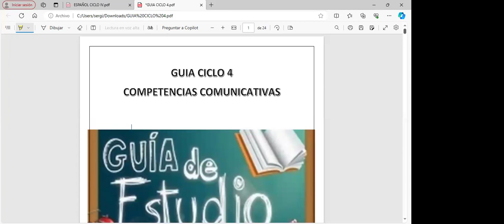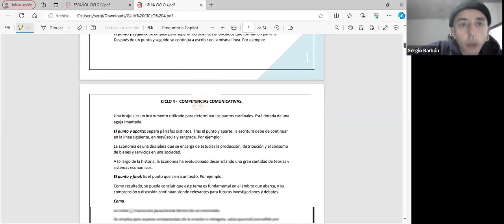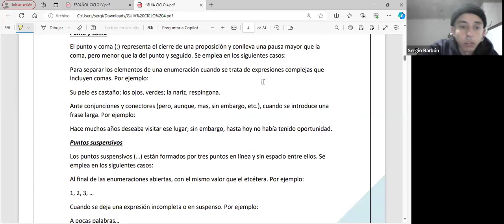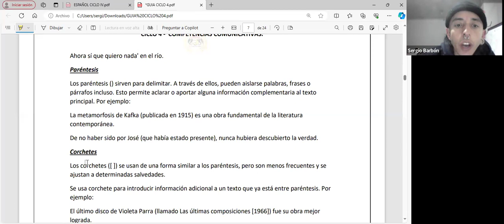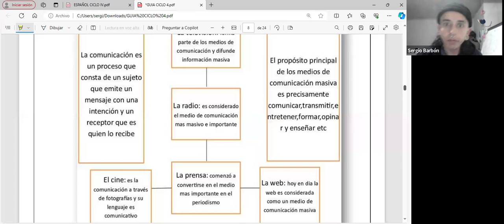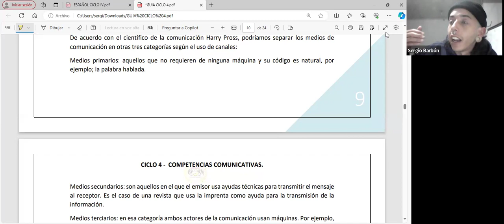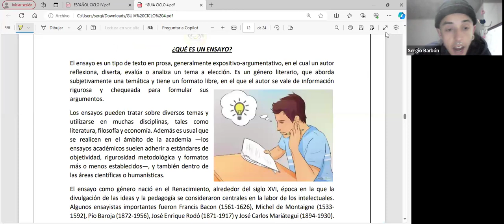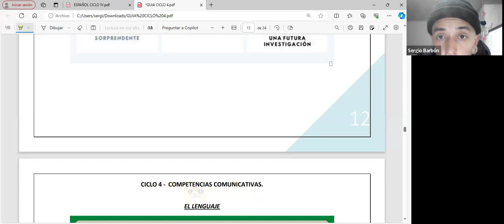4ta Clase de Bachillerato Flexible en la Alianza FEDISCOL - CONEIDHU